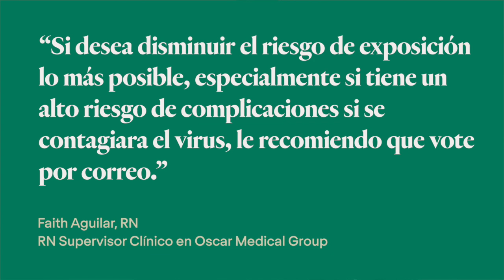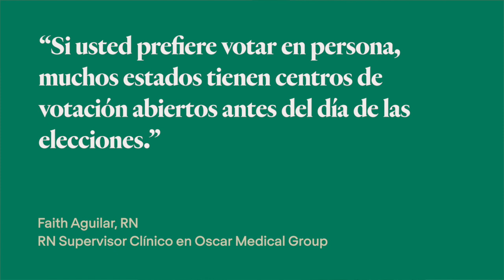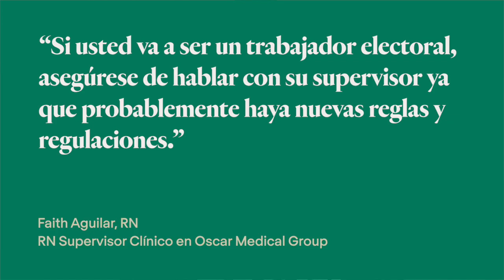COVID 19: Desde las Primeras Líneas - Mantenerse a Salvo Mientras Vota con Faith Aguilar, RN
En el segmento de hoy sobre COVID-19, también conocido como el nuevo coronavirus, voy a hablar sobre algunos consejos para votar durante la pandemia.